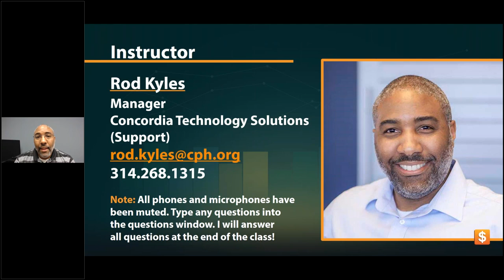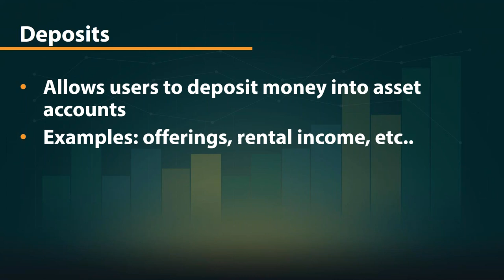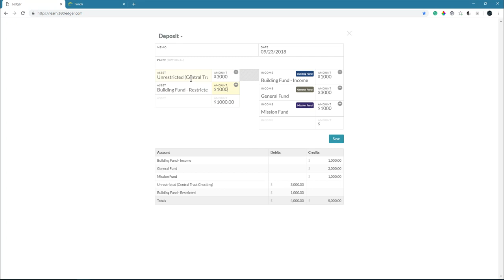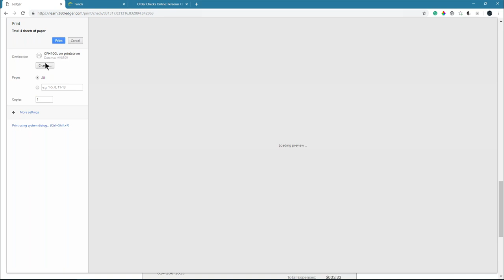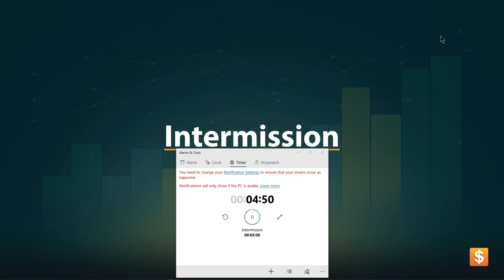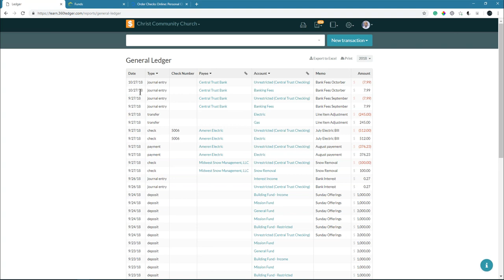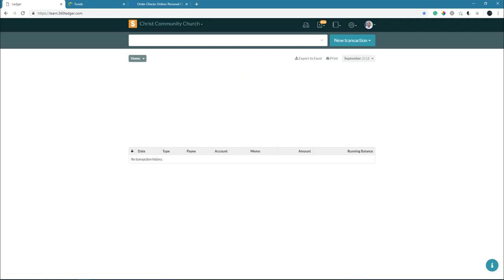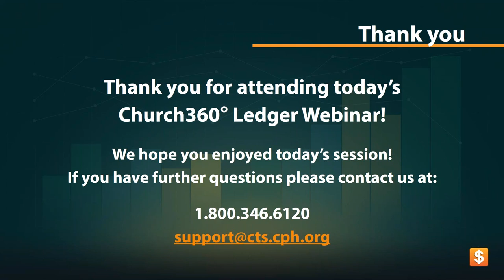Church360° Ledger: Transactions, Reconciliation and Reports